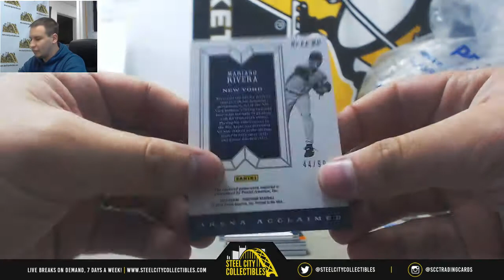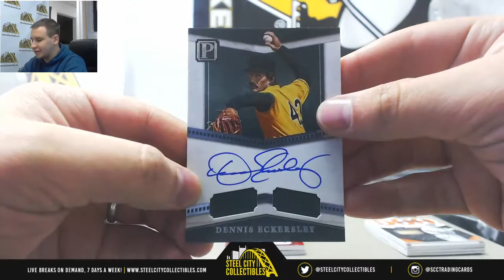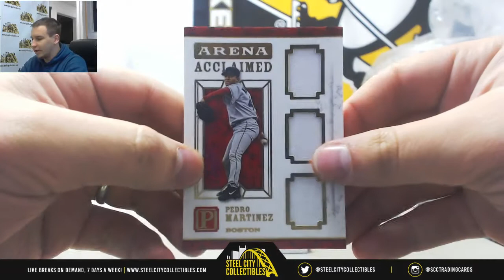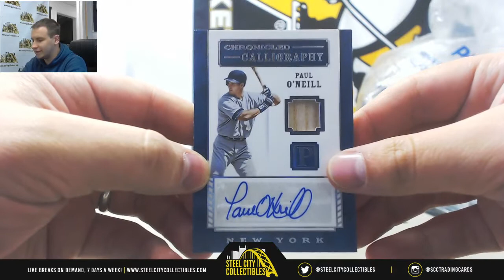Rob-(2) 2016 Panini Pantheon BB Live Break